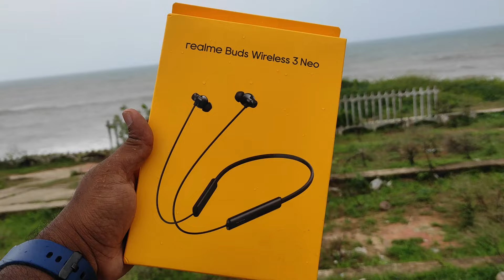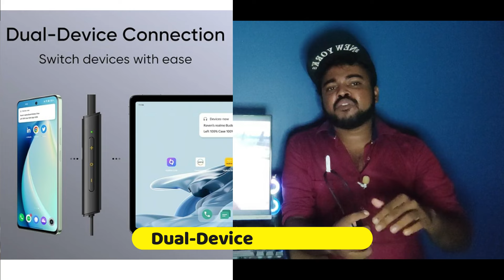boAt Neckband-ஐ விட Realme Neckband நல்லா இருக்குமா! Realme Buds Wireless 3 Neo Review in Tamil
realme Buds Wireless 3 Neo Bluetooth Neckband with 13.4 mm Dynamic Bass Boost Driver,Upto 32 Hours Playback,Fast Charge, AI ENC,45ms Low Latency,IP55 Dust & Water resistannt & Bluetooth v 5.4 - This video we are see about Realme Buds Wireless 3 Neckband Unboxing and Review in Tamil

Amazon (Black)
Amazon (Blue)